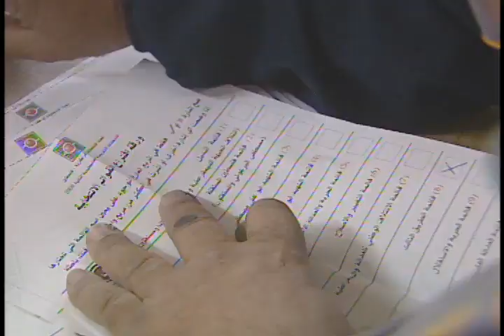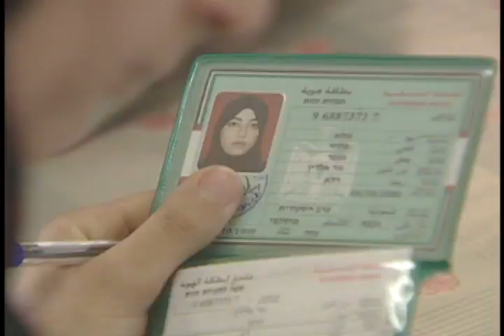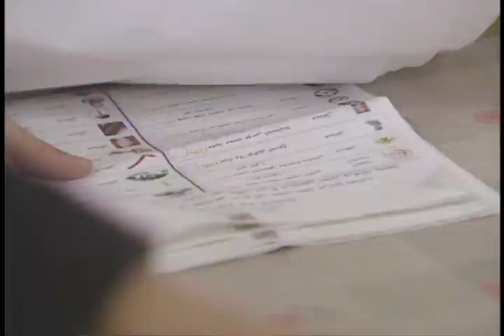Holy Land 2006 Gaza Gaza Votes II